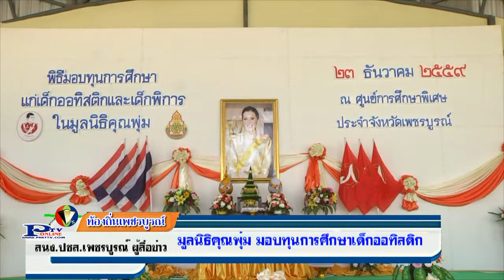26 12 59 จังหวัดเพชรบูรณ์ มอบทุนการศึกษาสำหรับเด็กออทิสติกและพิการ